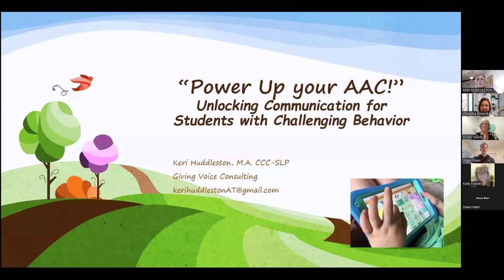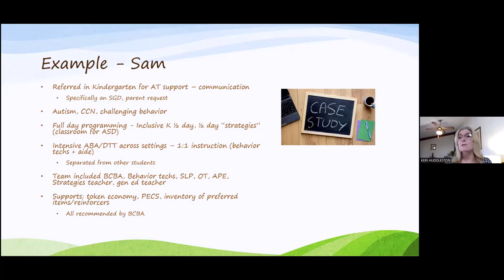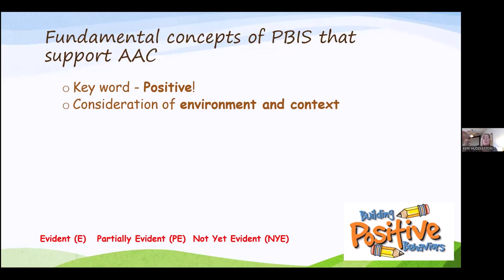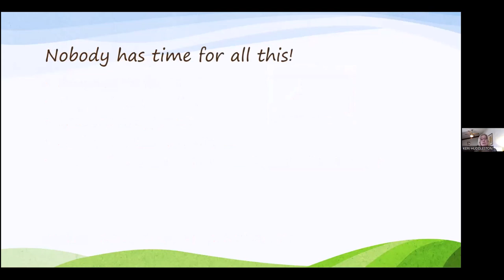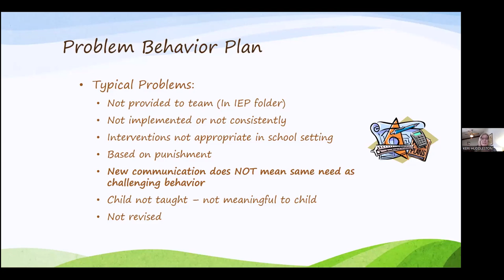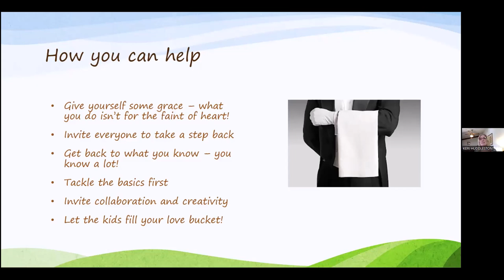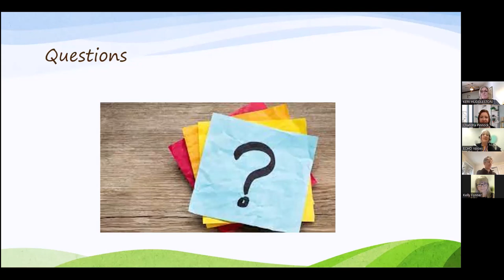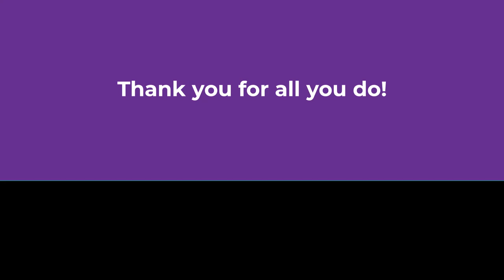5/1/24 Power Up Your AAC: Unlocking Communication for Students with Challenging Behavior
...with Keri Huddleston.
This session is designed for busy professionals who are looking for effective, easy-to-use strategies to improve AAC implementation and help manage behavior challenges. Leave with ideas and resources to foster positive interactions, reduce frustration, and improve the learning environment for all. Real world examples and actionable steps will be highlighted.